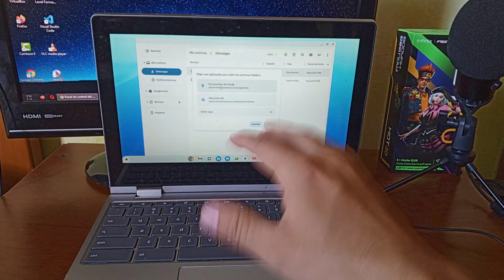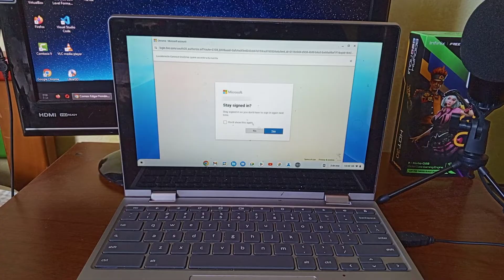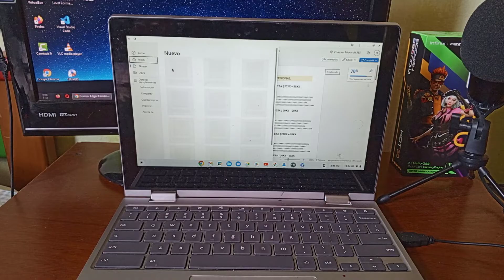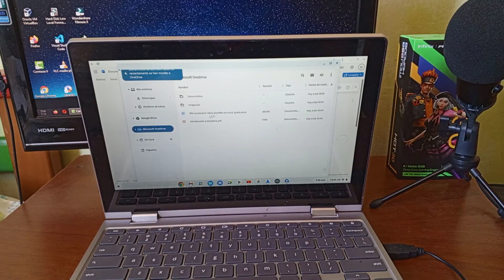✅ Como Instalar Microsoft Office 365 en ChromeOS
✅Hola amigos, pequeño videotutorial para instalar Microsoft Office 365 en nuestras computadoras Chromebook de una manera rápida y sencilla.

Solo vamos a necesitar copiar este comando en el navegador de Google Chrome.

Comando que vas a copiar y pegar en Chrome:
👉 chrome://flags#upload-office-to-cloud